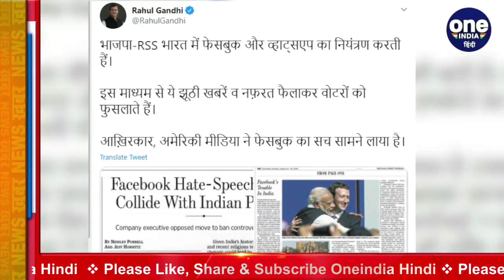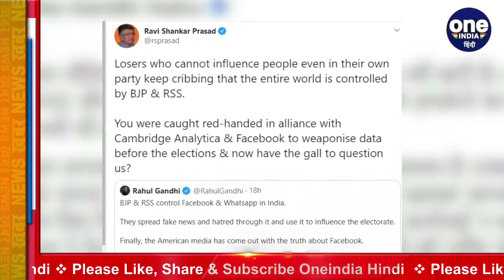Facebook Controversy : BJP पर नरमी के आरोपों पर Facebook ने दी सफाई, कही ये बात | वनइंडिया हिंदी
Politics in the country has intensified in the report of Facebook, the Wall Street Journal reported on Facebook's soft stance towards BJP. Meanwhile, Facebook has given clarification on the controversy over the soft attitude towards BJP. A Facebook spokesperson said, "We prohibit speech and content that incites violence." Then whether it is associated with any leader or party. We regularly audit our process to ensure fairness and accuracy. We implement this policy globally.

अमेरिकी अखबार वॉल स्ट्रीट जर्नल की रिपोर्ट में फेसबुक के बीजेपी की तरफ नरम रुख रखने के खुलासे पर देश में राजनीति तेज हो गई है. इस बीच, बीजेपी की तरफ नरम रुख के के विवाद पर  विवाद पर फेसबुक ने सफाई दी है. फेसबुक के प्रवक्ता ने कहा, हम ऐसे भाषण और कंटेंट पर रोक लगाते हैं जो हिंसा भड़काता है. फिर चाहे वो किसी भी नेता या पार्टी से जुड़ा हो. निष्पक्षता और सटीकता सुनिश्चित करने के लिए हम अपनी प्रक्रिया का नियमित ऑडिट करते हैं. हम ये नीति वैश्विक स्तर पर लागू करते हैं.